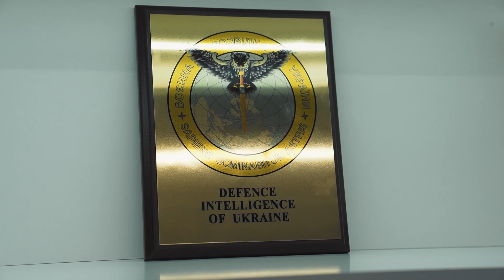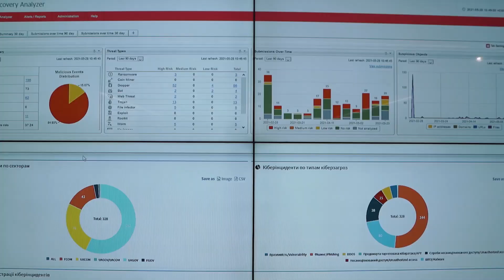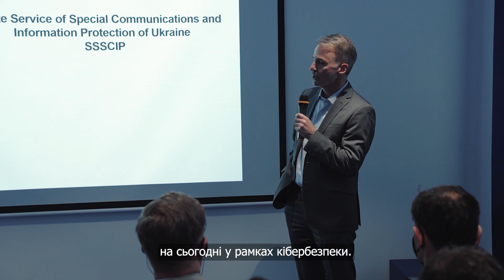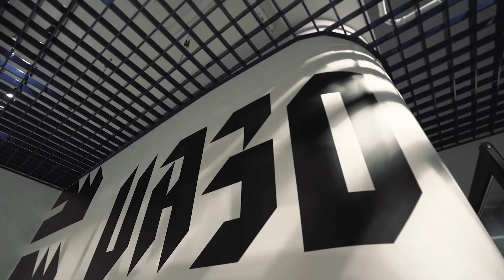Посилюємо співпрацю з міжнародними партнерами у сфері кіберзахисту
Держспецзв’язку посилює співпрацю у сфері кіберзахисту та кібербезпеки з міжнародними партнерами. Це сприятиме стабільності транскордонного кіберсередовища та розбудові глобального безпечного кіберпростору.

В Кіберцентрі UA30 обговорили стан та перспективи розвитку кіберзахисту країни, можливість обміну досвідом протидії кіберзагрозам та посилення координації спільних дій та роль України у глобальній системі кібербезпеки.